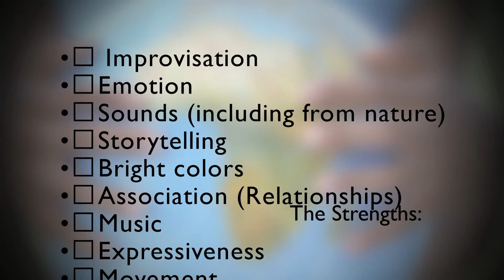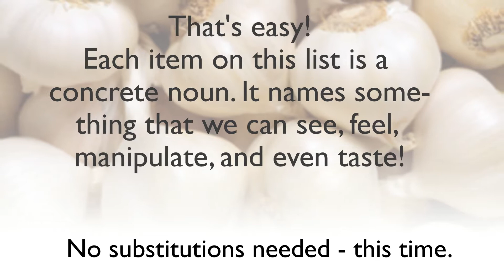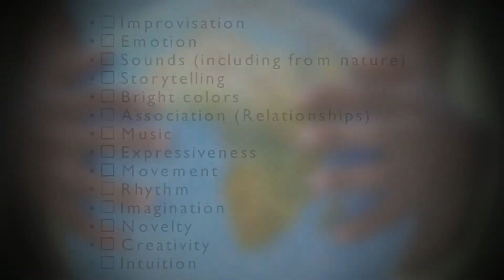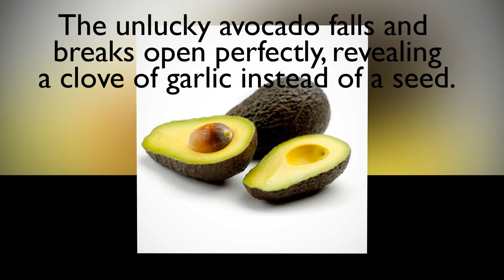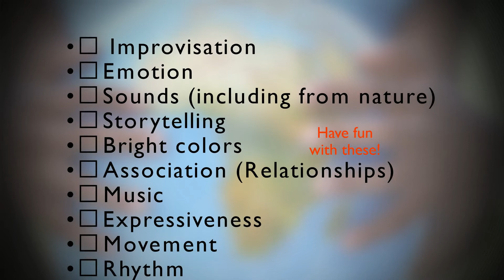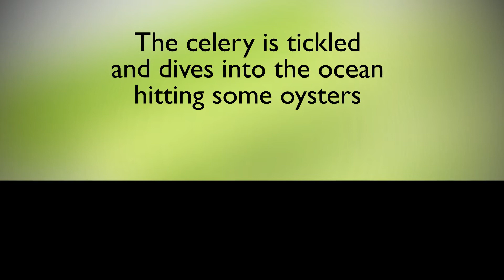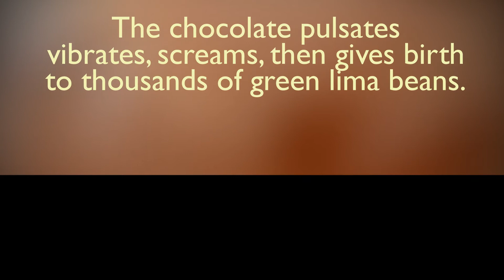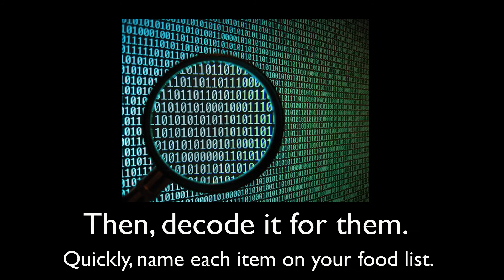AYA Kumbuka Mind Movies Part I - Draft for comments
From Wekesa Madzimoyo